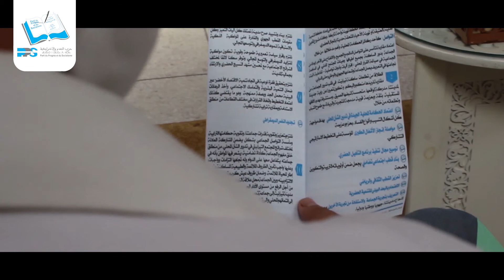حزب التقدم والاشتراكية